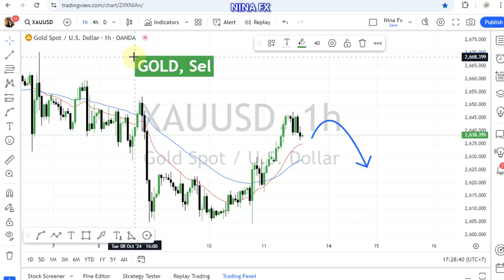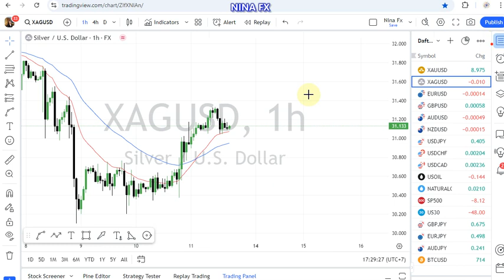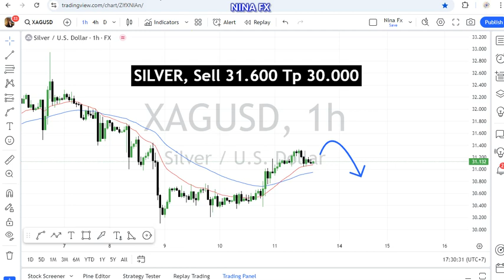Gold and Silver Daily Analysis for October 11, 2024